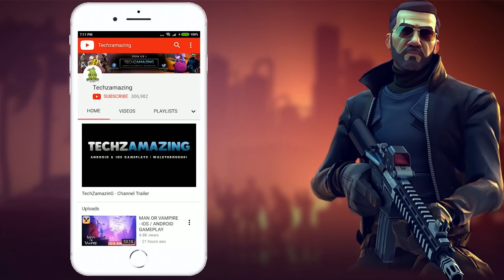Call Of Duty Mobile 18 Kills Solo Squad Gameplay | CODM Epic Squad Wipe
Hi everyone,
I am playing call of duty mobile as solo squad and I got 18 kills in this match. CODM Battle Royale is now available on both Android and iOS.

Call Of Duty Mobile Part 48 Gameplay series

Call of Duty®: Mobile is now Live and testing exclusively in Canada, Australia, and Peru with additional territories to come in the future.

The foundation of Call of Duty®: Mobile is heart-pumping head-to-head multiplayer. In Call of Duty®: Mobile you will play several classic maps and modes from across Call of Duty® franchises, including Call of Duty®: Black Ops and the original Modern Warfare® series. Multiplayer is just the start.

PLAY BATTLE ROYALE THE CALL OF DUTY WAY
Play Battle Royale mode; a unique take on the genre from within the Call of Duty universe, specifically built and tailored for Call of Duty: Mobile. Visit and fight across elements and map locations from across the franchise in an intense and epic fight for survival! Join up as 100 rivals fight for survival supremacy, with Solo, Duo, or Quad team modes. Drive and pilot a variety of vehicles, including ATVs, helicopters, 4x4s, and tactical water rafts, allowing for faster traversing and battles across land, sea, and air! Before you drop in, don’t forget to tailor your Operator class before each battle; with an actionable gear item unique to each class.

As you play Call of Duty®: Mobile you will earn and unlock various iconic characters, weapons, outfits, scorestreaks, and pieces of gear from the Call of Duty® universe that can be used to customize your loadouts.

COMPETITIVE RANKED PLAY AND CLANS
Use your skills to rise to the top in competitive Ranked Mode, or win Clan in-game prizes as you play with friends.